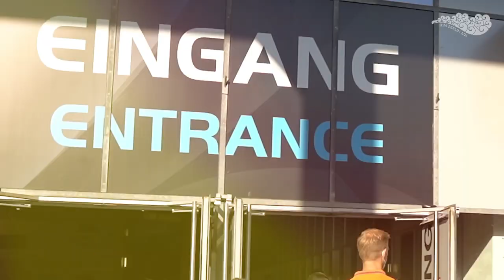IDM Berlin 2021 Day 1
400 athletes from 49 countries celebrated para swimming at it's best.